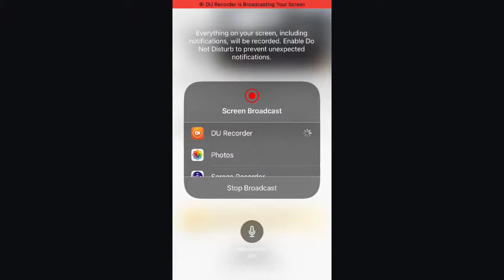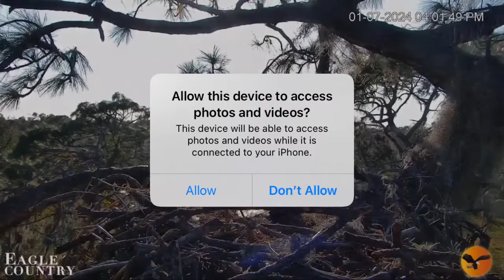Eagle Country Bald Eagles (Nest Cam) 01/07/2024 15:36